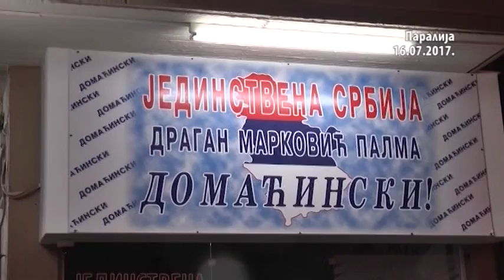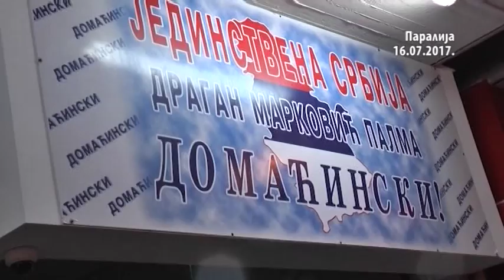Kancelarija Jedinstvene Srbije u Paraliji 16.07.2017.